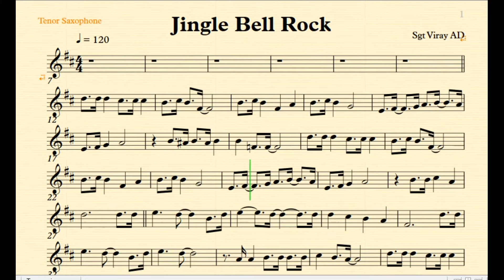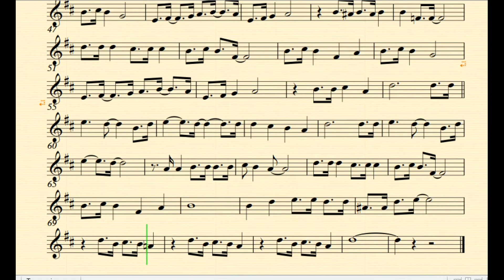Jingle Bell Rock Bb Inst Pay Along Music Sheet Backing Tracks